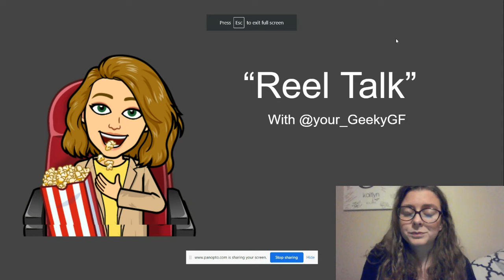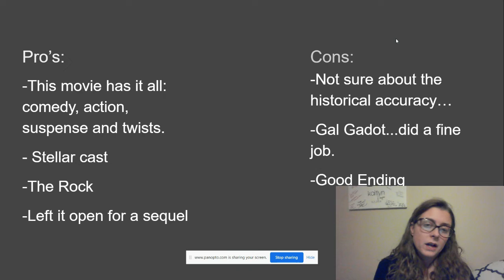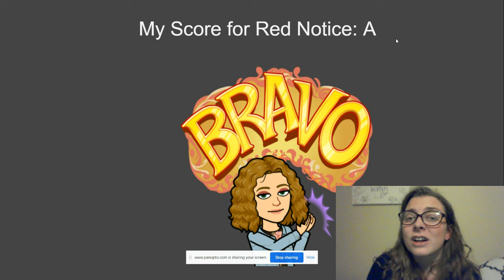Reel Talk with Your Geeky GF: "Red Notice" Movie Review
Wanna new movie to watch? What about Netflix's Red Notice?!

Check out my full review here and then go give it a watch yourself. :)